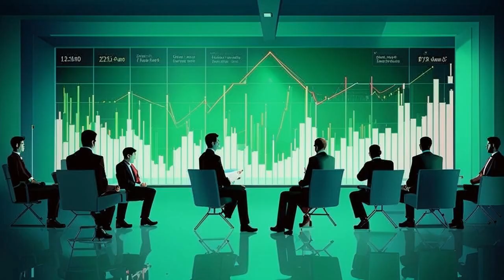⚡️ $25 Million Ethereum Heist: Brothers Indicted for 12-Second Crypto Crime! 🤯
**Crypto Heist of the Century!** 😱💰

Brace yourself for a jaw-dropping crypto story that will blow your mind! Two brilliant brothers steal $25 million worth of Ethereum in a lightning-fast 12 seconds. 🤯 But wait, there's more! They're university graduates with a knack for hacking! 🎓💻

They exploited a vulnerability in the supposed ultra-secure Ethereum blockchain, essentially waving a digital magic wand to steal funds. 🔮💰 But guess what? They didn't just run off with the loot. They went into stealth mode, creating shell companies, using countless crypto addresses, and swapping currencies overseas. 🌐🎭

But alas, their cleverness only delayed the inevitable. The feds relentlessly tracked their every move, uncovering their intricate scheme. 🕵️‍♂️🚨 Now, they face a hefty 20-year prison sentence! ⚖️

This mind-boggling case exposes the vulnerabilities of even the most advanced blockchains. 🛡️💥 It's a wake-up call for the crypto industry!

But hey, if you're planning a $25 million crypto heist, remember one thing: have an escape plan. 🏃💨😅

Explore the crypto realm with PayBis! Buy, sell, or exchange starting from just $5! 🔗✅

And tap that like button if you enjoyed this wild tale! ✨👍